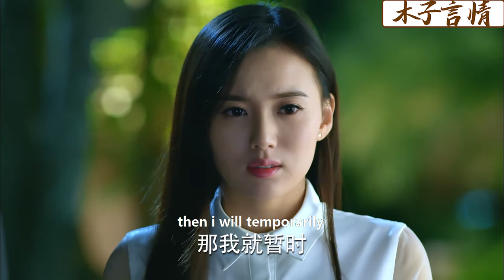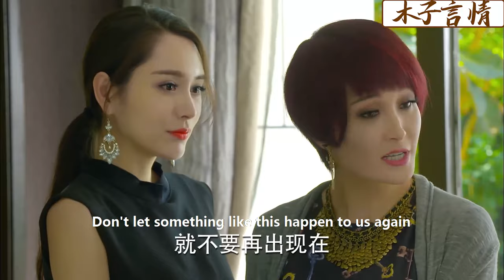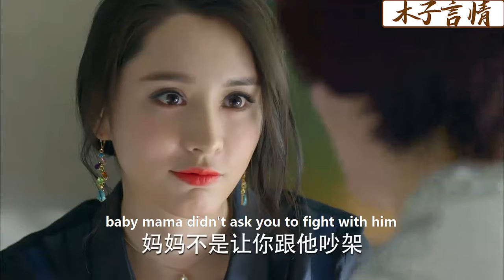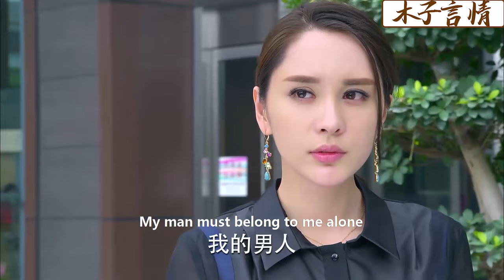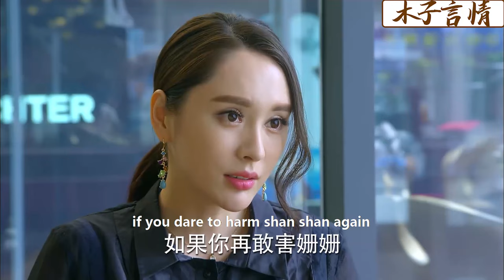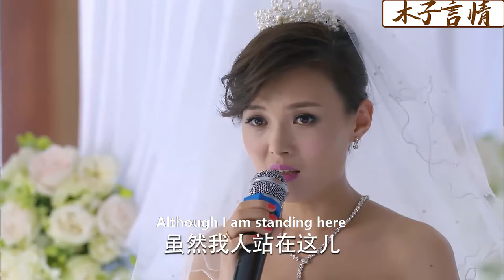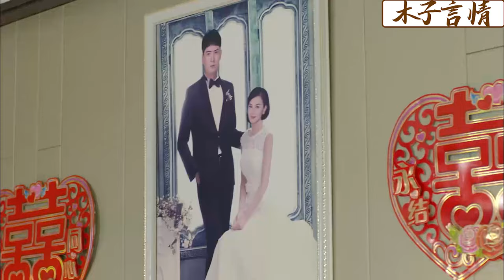【Full Movie】出軌丈夫瘋狂折磨懷孕妻子，卻不知妻子有億萬總裁撐腰，當場暴揍他！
✪精彩推薦✪
TNL 41